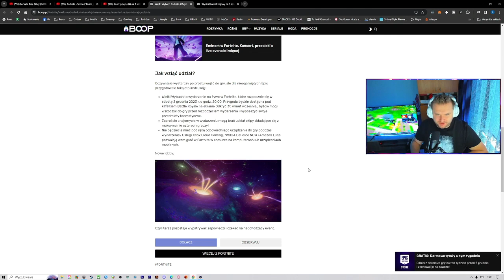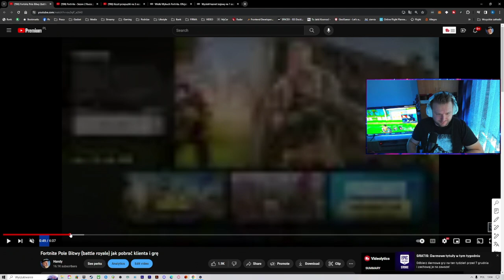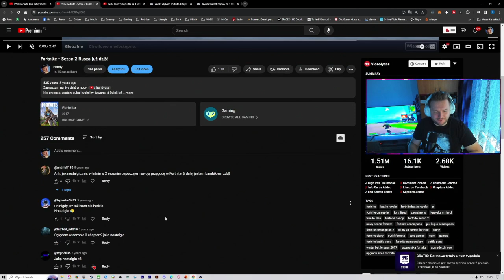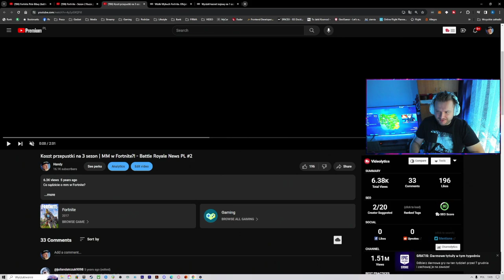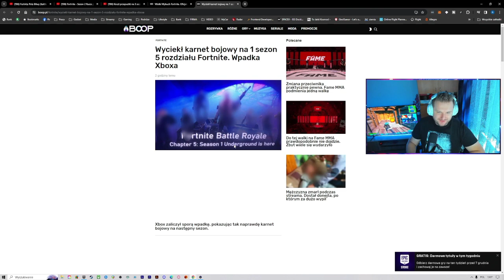FORTNITE kiedyś to było ... daily 2